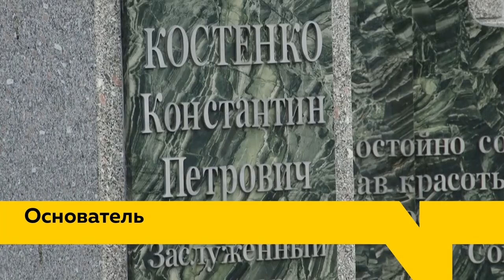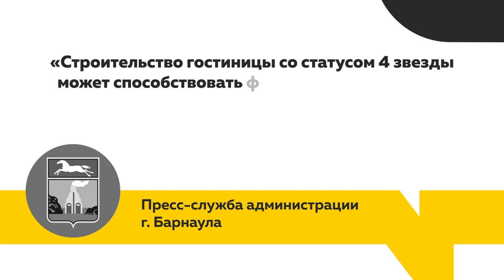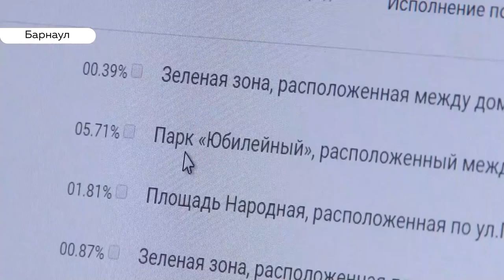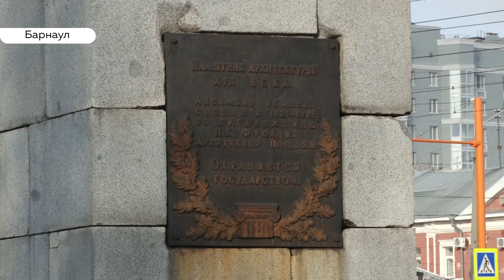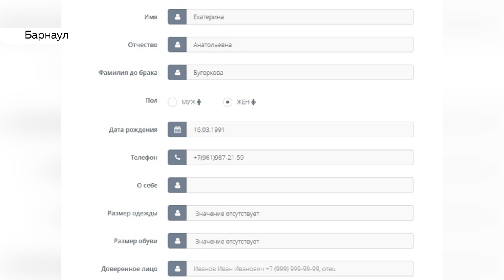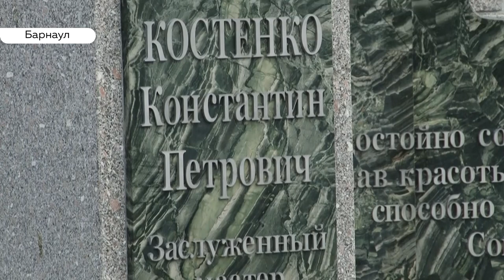«День с Толком». 11.11.2019. Выпуск 19:30